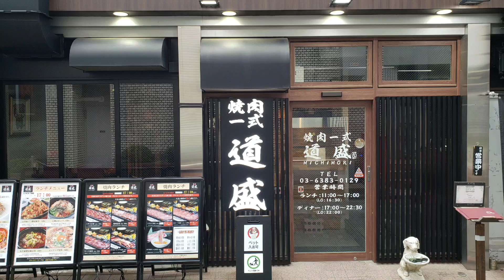道盛の和牛麻婆豆腐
サラダ＋小鉢3品・ライス・スープ付き

ずっとぐつぐつ言ってて、食べられる日が来るのか？いや来ないな、って思って、最初からご飯に掛けた

味は味噌？豆板醤？が強めで濃い

ご飯倍でもいいくらい濃い

痺れは控えめ